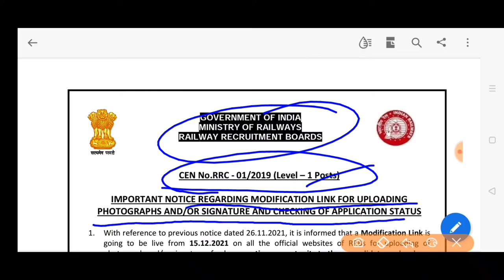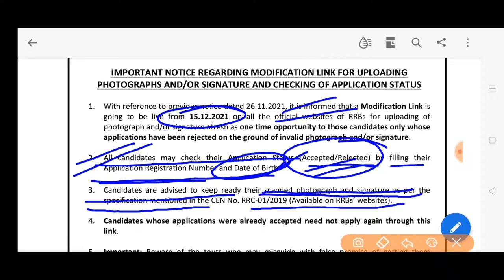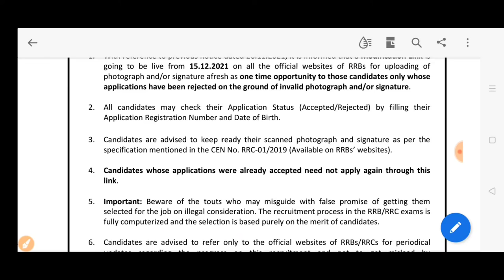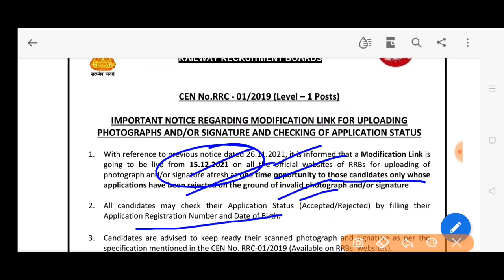रेलवे ग्रुप डी परीक्षा 2019 rrc group d modification link modification dates Railway RRB RRC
आरआरसी RRC group d modification link Modification dates रेलवे भर्ती बोर्ड परीक्षा 2019 ग्रुप डी परीक्षा 2019